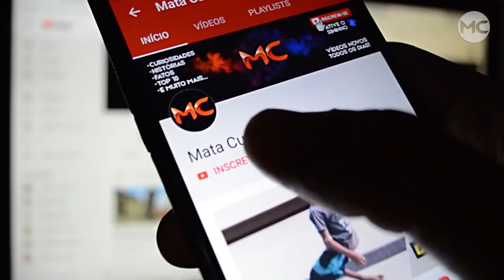Lembra da ATRIZ DO FILME TAINÁ? Ela cresceu e hoje está ASSIM!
Provavelmente você se lembra do filme “Tainá - Uma Aventura na Amazônia”, que foi lançado em 2001 nos cinemas e foi um sucesso, na trama Tainá vive na Amazônia com o avô, um sábio índio.
Por defender a floresta dos caçadores, ela é perseguida e tem de se mudar para uma vila, onde conhece Juninho, um menino da cidade grande. Juntos, aprendem a lidar com os valores da cidade e da floresta.
Tainá foi interpretada por Eunice Baía, que na época tinha 10 anos, mas após tantos anos como será que ela está? E o que faz atualmente? É o que vamos te mostrar hoje, confira!